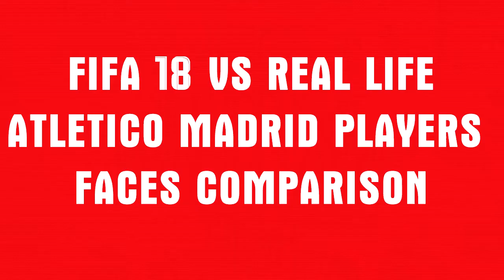FIFA 18 vs Real Life | Atletico Madrid Players Faces Comparison